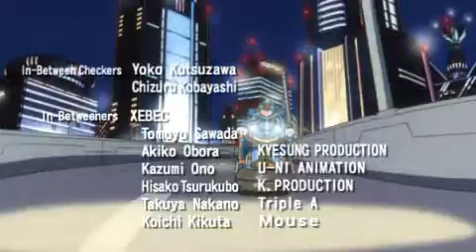Mega Man Maverick Hunter X: Ending X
MHX: Mega Man X's ending

Credits to RPM.